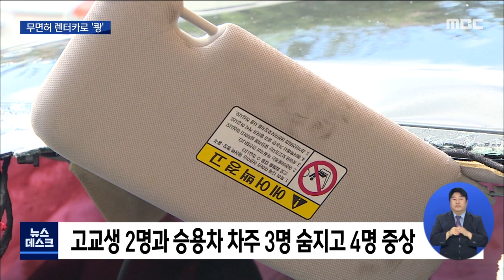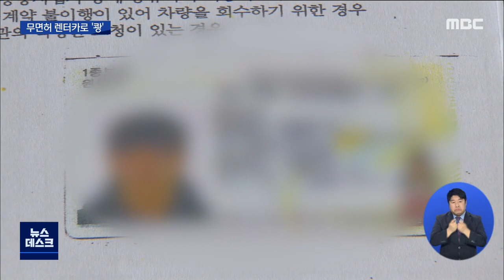무면허 고교생 운전차량 '쾅'..7명 사상 (뉴스데스크 2020.9.14)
◀앵커▶
한밤중 고교생들이 몰던 렌터카가
마주 오던 승용차와 충돌해
3명이 숨지고 4명이 크게 다쳤습니다.

사고를 낸 학생들,
당연히 운전면허가 없었겠죠.

면허도 없는 학생들이
렌터카를 어떻게 빌렸을까요.

◀기자 리포트▶
한밤중 도로에서 하얀색 승용차가 지나가더니
바로 뒤 불빛이 번쩍입니다.

맞은편에서 오던 검은색 승용차와
정면 충돌한 겁니다.

어제 밤 11시 40분쯤
목포시 상동의 왕복 6차선 도로에서
고등학교 1학년생 5명이 탄 검은색 렌터카와
하얀색 승용차가 충돌했습니다.

S/U 고교생들이 탄 차량은 중앙선을 넘어
이곳에서 마주오던 차량과 충돌했습니다. 사고
충격으로 차량이 전도돼 안전펜스를
덥쳤습니다.

이 사고로 고교생 2명과 맞은 편 차량에
탔던 40대 등 3명이 숨지고,
4명이 크게 다쳤습니다.

고등학생들이 탄 차량은
사고가 나기 6시간 전 렌트카 업체에서
마스크를 쓴 남성이 빌려간 것으로 확인됐습니다.

◀ＳＹＮ▶ 렌터카 업체 관계자
"이전에도 2번 더 (빌려갔다). 마스크를 쓰고 있으니까 누군지는 정확히 모르죠.."

경찰은 렌터카 업체에 제시한 면허증이
다른 사람이 분실한 것으로 확인됨에 따라
이들 일행이 타인 명의로 빌린 차를 탄 것으로
보고 수사를 하고 있습니다.

◀ＳＹＮ▶ 경찰관계자
"고등학생이 성인 면허증을 도용해 차를 빌린 것이죠. 아직 000(면허증 주인)은 더 조사해봐야해요."

경찰은 사고충격으로 훼손된 차량 블랙박스를 복구하는 한편, 충돌흔과 차량 유류물 등으로 정확한 사고원인를 조사하고 있습니다.

MBC 뉴스 김안수 입니다.